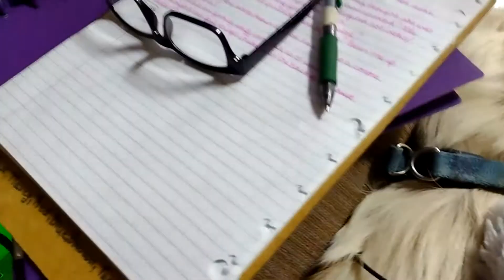Introducing Flash The Chinese Crested Pup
Figured I should do a quick video introducing Flash, my Chinese crested hairless dog. And show what happens when you have two dogs that don't care that you have to work...

They want to cuddle.

⏱️⏱️Chapters⏱️⏱️
00:00 Welcome to Chickens For Chicks and homesteading
00:15 Flash, who's just too cute
00:58 When all you are is a lap
01:19 Follow us

➤➤Chickens Supplies

Transcript:
Hi. This is Chris, of Chickens For Chicks. This is where my babies are, and I would love for you to come on along with me on my journey in homesteading and learning about my chickens and doing all that fun stuff.

Flash, look at them. Oh, what are you doing, Flash? That is my old new dog. There's Foxy, and Miss Cola. Flash.

That's his begging routine. Hey, I just got given here in a couple weeks ago. What do you doing, huh? What do you doing? Ya, and there’s Miss Cola. Sorry about my house. It's kind of a mess. Flash.

And this is what it looks like at my shop. You can see I’m in my recliner, but these two crackheads are all over me. And as you can see, I can't get to anything because the two crackheads are on me.